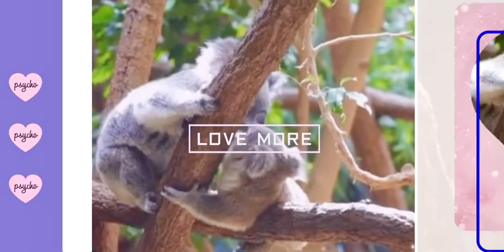Mom Koala And Baby Tilly So Sweet